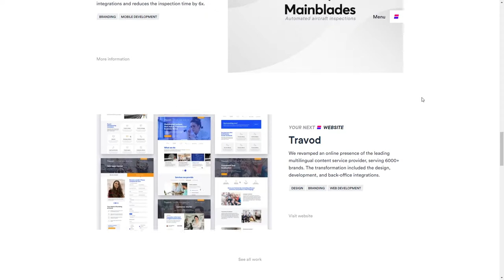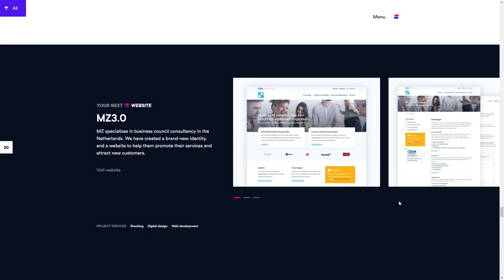Your Next Agency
Your Next Agency By Your Next Agency From Netherlands
Brand new online identity and website for our digital agency. Transforming business challenges into impactful web- and mobile solutions. What is Your Next Project?